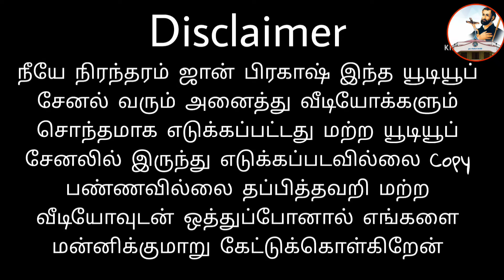முதல் திருவிருந்து|உறுதிப்பூசுதல்|புது நன்மை திருவிருந்து பாடல்|உயிர்தரும் உணவே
நீயே நிரந்தரம் சமபந்தி பாடல் உலகப் புகழ்பெற்ற தூய சவேரியார் கோயில் சவேரியார் பாளையம் 170 பேர் முதல் திருவிருந்து மற்றும் உறுதிப்பூசுதல் ஏற்பு விழா
|உயிர் தரும் உணவே இறைவா பாடல்l புது நன்மை வாங்கும் திருநாளாம் பாடல்| திருவிருந்து புதுவிருந்து பாடல்|